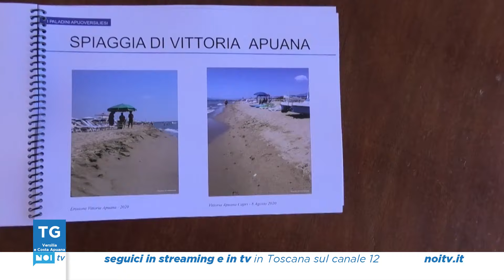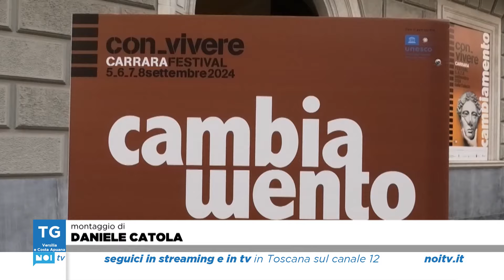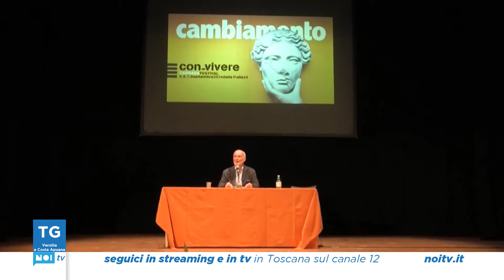Tg Noi Versilia e Costa Apuana | 06/09/2024